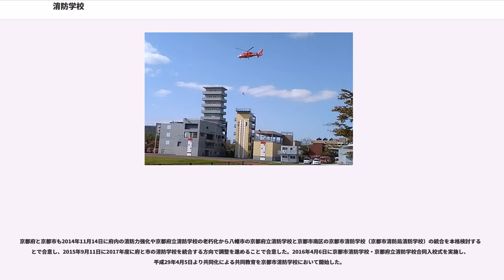消防学校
消防学校（しょうぼうがっこう）とは、消防吏員及び消防職員、消防団員を教育・訓練する施設。消防業務に携わる職員の教育訓練を実施する機関。消防吏員の訓練機関は様々な国に設置されているが、ここでは特にことわりがない限り日本の消防における消防学校について述べる。なお学歴による採用区分がなく全員同じ教場である。各自治体消防に採用された者が消防の基礎を学ぶ初任教育の養成期間は、基本的には6ヶ月である。

消防学校には、道府県が設置する道府県消防学校、政令指定都市直が設置する政令指定都市消防学校がある。道府県、政令指定都市の消防学校は消防組織法第51条第1項及び第2項、ならびに各自治体の条例を設置根拠規定とする。

この他、総務省消防庁には消防大学校（消防組織法第5条）が設置されている。

なお、東京消防庁消防学校は、消防組織法に規定される消防学校ではなく、法的には東京消防庁の内部機関であり、東京都に設置される消防組織法に基づく消防学校は、東京都消防訓練所である。

「学校」と名が付いているが、学校教育法（昭和22年3月31日法律第26号）に定める学校ではなく、消防組織法第51条に基づく施設であり、消防吏員・消防職員・消防団員に対する研修事務が主内容である。入校中の初任学生も所属員であることから、地方公務員法に基づき給与が支給される。消防学校での初任教養・初任総合教養を修了し現場での職務に就いた後も、本人の希望や担当する職務により研修を受けることを命じられる場合がある（現任教養・専科教養などといわれる）。単に「消防学校」といった場合は、都道府県や政令指定都市の消防学校を指す場合が多い。消防内部では「消校」、「消学」、「学校」などと略称される。

各種訓練や体育のため広いグラウンドが確保されており、消防防災ヘリコプターの訓練やドクターヘリのランデブーポイントとしても利用されている。

都道府県消防学校は前述のとおり都道府県内の組織であるため、実際の組織形態や運用については各都道府県間で大きな差がある。従って、本項の内容は必ずしも全国全ての消防学校で共通した内容であるとは限らない。

都道府県の消防学校では、新任の消防吏員や職員（事務吏員・技術吏員）、消防団員に対し消防業務上必要な知識、技能などを修得させるための教育訓練を行うほか、現任の消防吏員や職員、消防団員に対して職務に必要な専門的知識や技能、指導能力、管理能力の教養、消防業務に関する研究を行う機関であり、各都道府県に1校置かれている。

消防組織法の規定に基づいて東京都が設置している消防学校は、東京都総務局所管の東京都消防訓練所である。（東京都組織規程第31条および別表三－二－（二））

東京消防庁消防学校は、法的な位置づけとしては特別区の消防本部である東京消防庁の内部機関に過ぎないが、東京都消防訓練所長を東京消防庁消防学校長に兼任させる（東京都消防訓練所処務規程第3条）ことにより、両者を事実上一体的に運用している。

政令指定都市消防学校は前述のとおり政令指定都市内の組織であるため、実際の組織形態や運用については各政令指定都市間で大きな差がある。従って、本項の内容は必ずしも全国全ての消防学校で共通した内容であるとは限らない。

政令指定都市の消防学校では、新任の消防吏員や職員（事務吏員・技術吏員）、消防団員に対し消防業務上必要な知識、技能などを修得させるための教育訓練を行うほか、現任の消防吏員や職員、消防団員に対して職務に必要な専門的知識や技能、指導能力、管理能力の教養、消防業務に関する研究を行う機関であり、各政令指定都市8市に1校置かれている。都道府県消防学校との違いは、都道府県校では地域内全ての吏員候補生を受け入れているが、都市校では市消防局に勤務する職員だけを受け入れるところが特徴。

消防力の強化や二重行政の解消のために都道府県と政令指定都市の消防学校を統合して一本化する試みが行われている。

大阪府と大阪市では大阪市長の橋下徹が掲げていた大阪都構想の中に大阪府内の消防を一本化する「大阪消防庁構想」が盛り込まれていた。
そこで大阪消防庁の設置と二重行政の解消、消防体制強化のために平成26年4月1日に大阪府立消防学校と大阪市消防学校（大阪市消防局消防学校）を統合した。これにより大東市の府立消防学校の施設が大阪市を含めた大阪府全消防本部の初任科教育を担う消防学校（名称も変わらず）となり、東大阪市の旧大阪市消防学校が救助研修等の高等専門教育を担う高度専門教育訓練センターとなった。2014年...